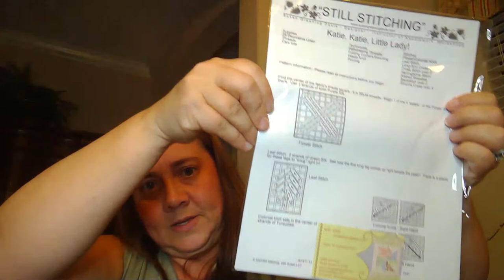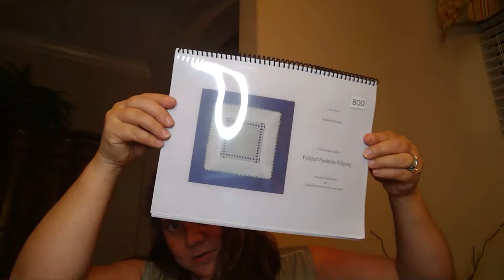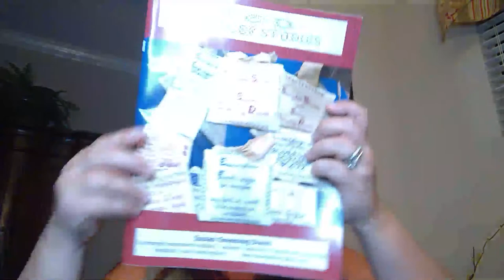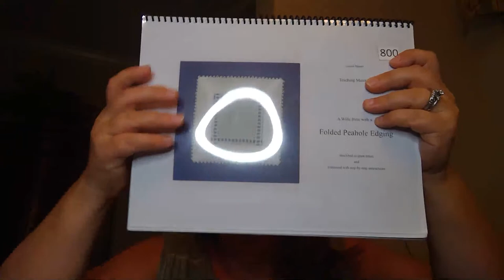Live Shopping featuring Susan Greening Davis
Had some technical difficulties at the end.  Please watch our second video for JBW Designs items